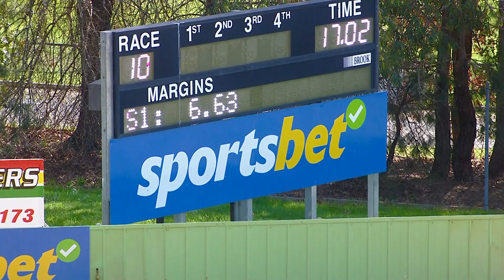HVL SUN 27 AUG 23 R10